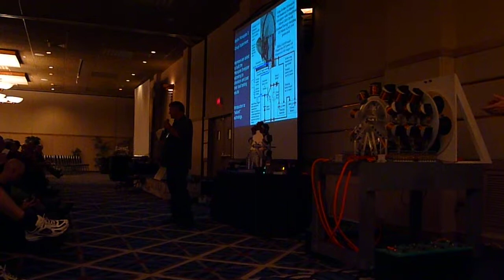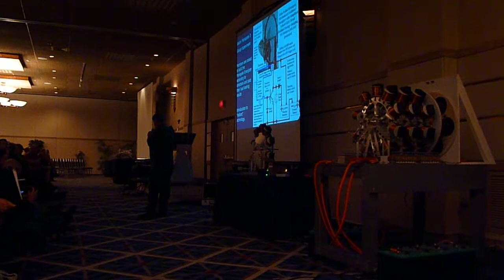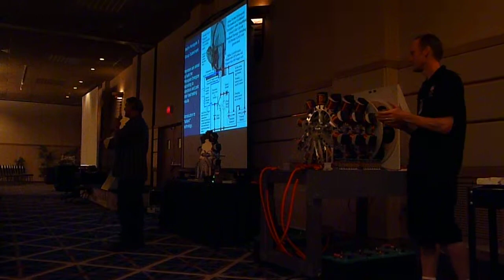John Bedini 10 Coiler Energizer Talk (3 of 3)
Energy Conference 2011 Coeur d'alene Idaho